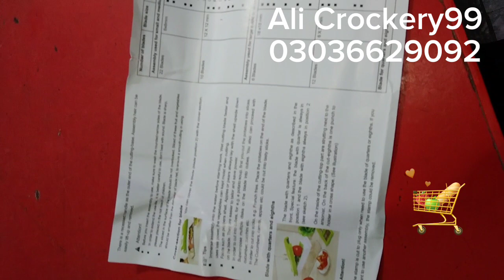crockery nicer dicer cutter ice creem set#crockery steel ali Crockery99 made icecreem set#mewa